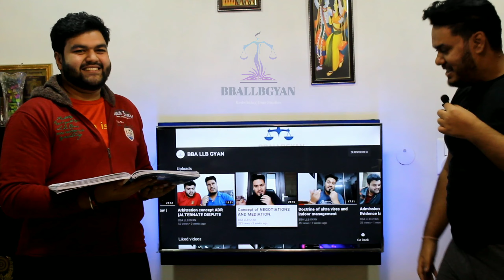Environment law WATER AND AIR POLLUTION | BBALLBGYAN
Thnx

CALLME4 PROFILE:- BBALLBGYAN@cm4
Another profile:- Prateeksharma9@cm4

Thnx

Download the Callme4 app from Playstore and search the below mentioned profile

CALLME4 PROFILE:- Prateeksharma9@cm4
Another profile:- BBALLBGYAN@cm4